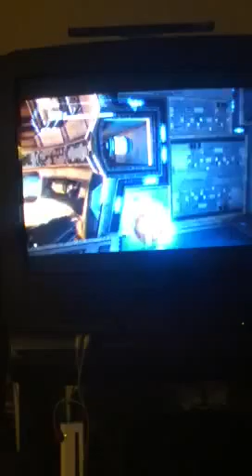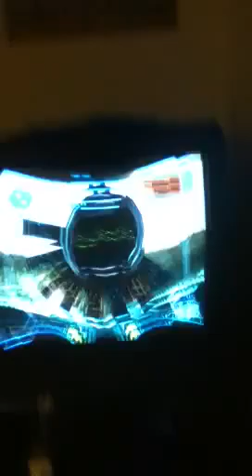Let's play metroid 3 part 5: new area, same old shit